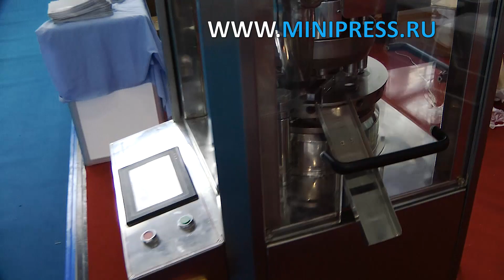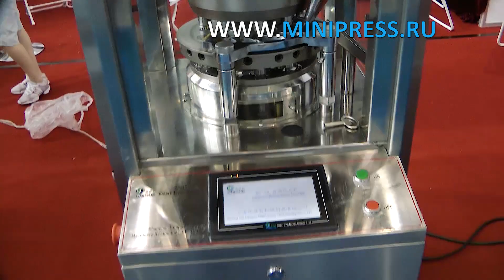Алюминиевые тубы, рекомендации технолога при покупке Minipress.ru